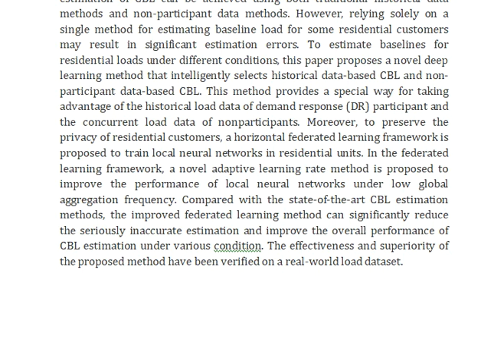Adaptive Horizontal Federated Learning Based Demand Response Baseline Load Estimation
IEEE PROJECTS 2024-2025 TITLE LIST

Support Including Packages
Complete Source Code
Complete Documentation
Complete Presentation Slides
Flow Diagram
Database File
Screenshots
Execution Procedure
Readme File
Video Tutorials
Supporting Software
Support Specialization
24/7 Support
Ticketing System
Voice Conference
Video On Demand
Remote Connectivity
Document Customization